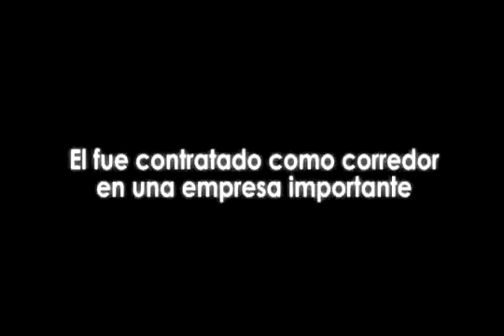Franquicia Personal Construcción de Red AUTO EMPLEO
Somos Proveedores de AUTOEMPLEO y EMPRENDIMIENTO, dentro de la Industria del Bienestar del siglo XXI, estamos dentro de los 5 mas desarrollado y BUSCAMOS 20 PERSONAS deseosos de Tomar el Control de su Vida Personal - Profesional - Familiar - Social - Económica y Financiera..., podemos guiarte, pues andamos por ese camino. Gracias por Ser Luz